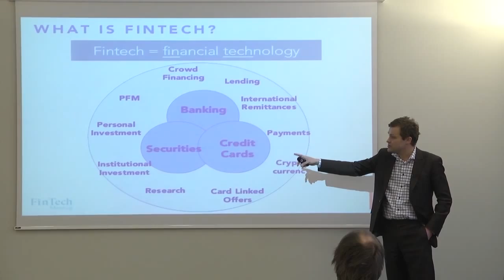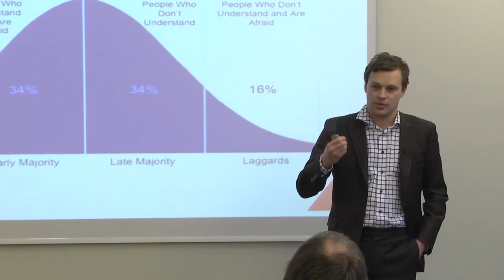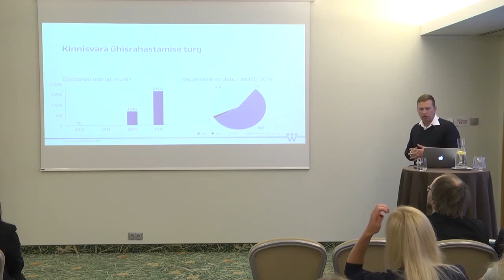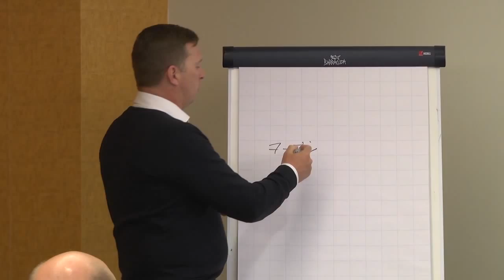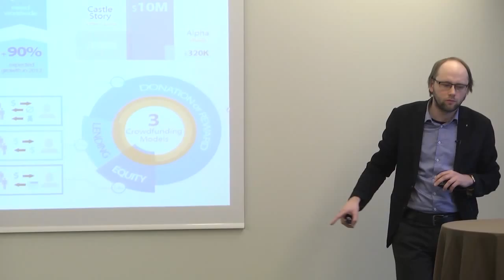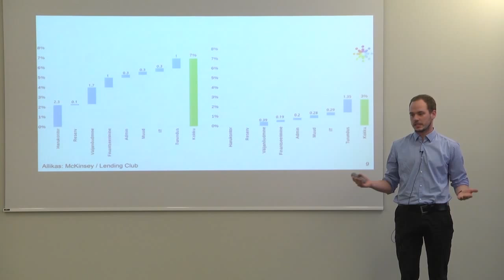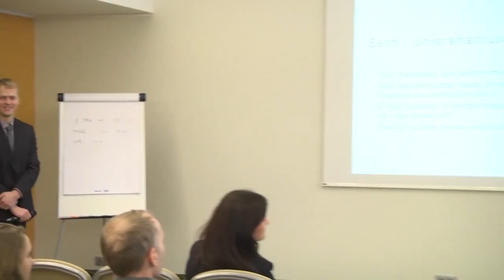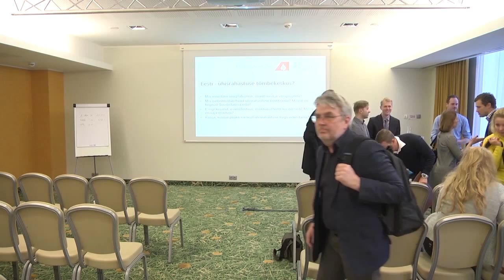Ühisrahastuse Happy Hour 11.03.2015